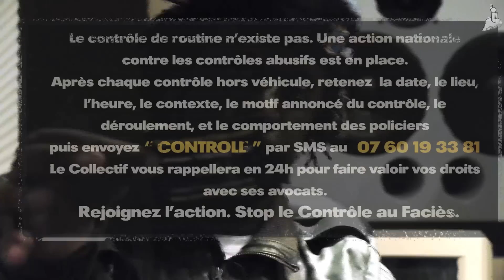"Mon 1er Controle d'identité" épisode 19 Youssoupha. Stop le contrôle au faciès.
"Mon 1er contrôle d'identité"
Un nouvel épisode chaque lundi et jeudi à 18h00 à partir du 21 novembre 2011.

« Mon premier contrôle d'identité » est une série de courtes histoires de 5 minutes, durant lesquelles les stars du rap français nous font le récit du premier ou du pire contrôle d'identité qu'ils ont eu à subir. Sur un ton drôle ou un peu plus grave, ils nous font part de ce moment délicat qu'est le contrôle d'identité.

Etre contrôlé de manière répétitive uniquement à cause de son apparence est une problématique à laquelle doit faire face tout une partie de la population française. Selon une étude du CNRS ces contrôles abusifs sont subis prioritairement par ceux qui sont perçus comme « jeunes » (11 fois plus), « noirs » (6 fois plus que les « blancs »), ou « arabes » (8 fois plus).

Les stories « Mon 1er contrôle d'identité » mettent la lumière de façon originale et décalée sur une véritable question de société, et font la promotion d'une action nationale et inédite contre le contrôle au faciès.